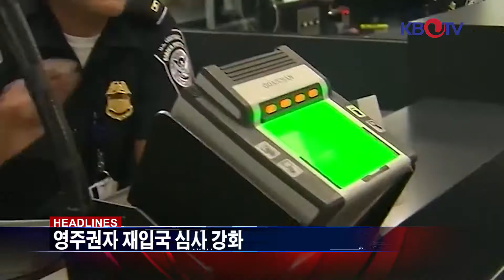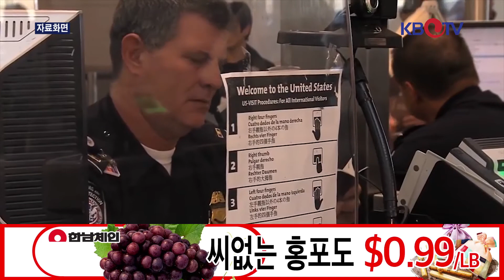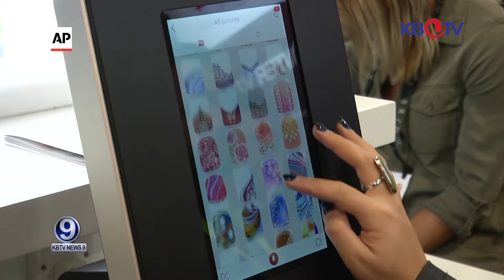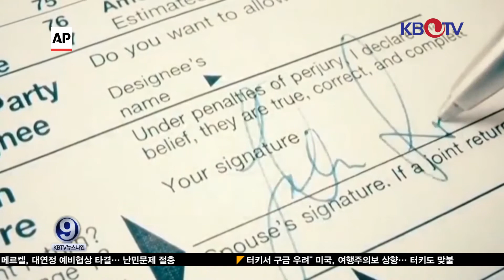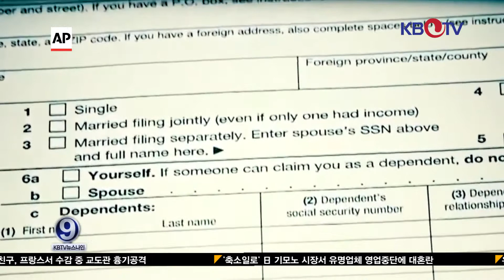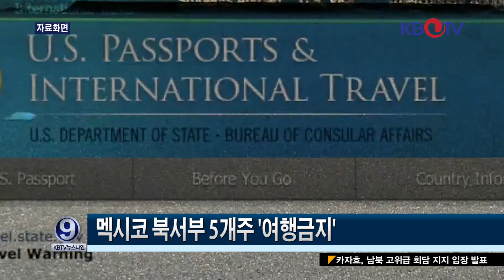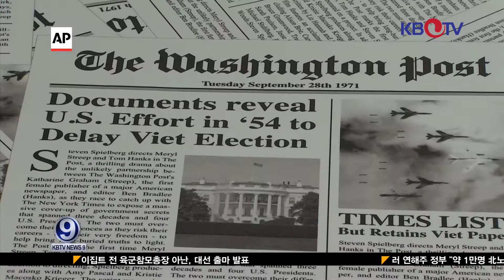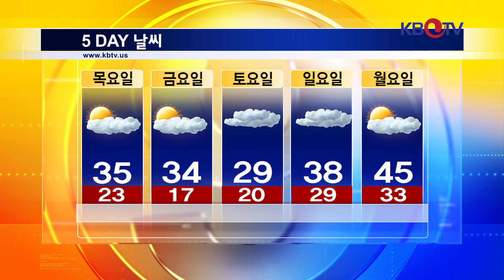KBTV 뉴스 9 2018년 01월15일 HD